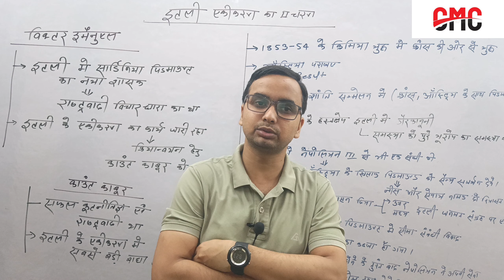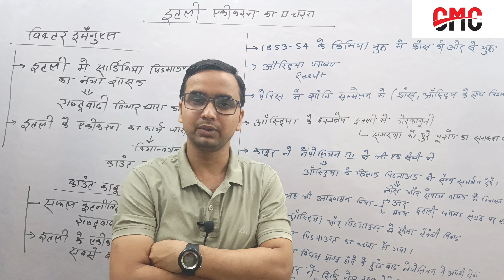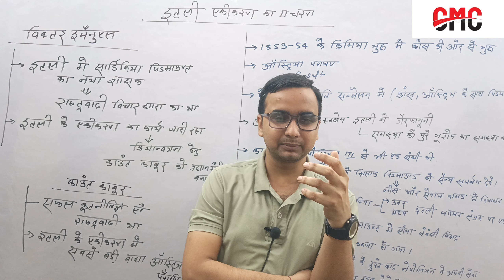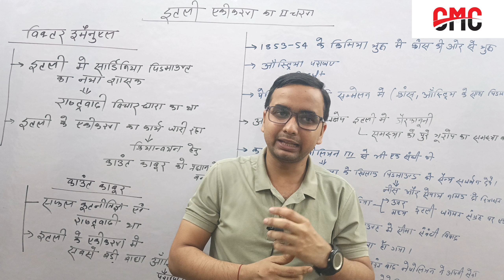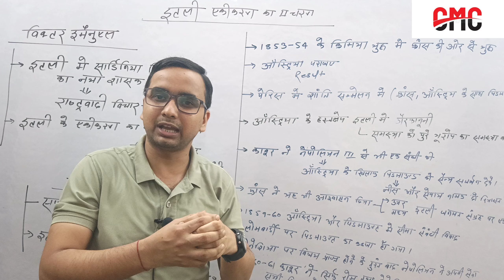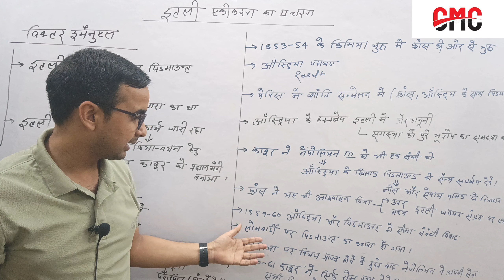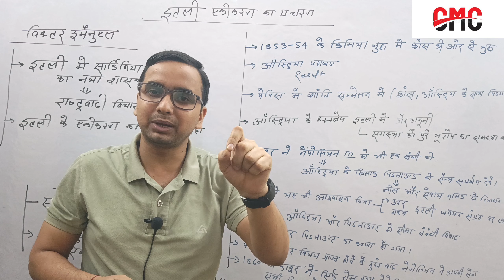इटली एकीकरण का द्वितीय चरण।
# इटली का एकीकरण
europe me rastrvad
bseb patna
cmc mishra family